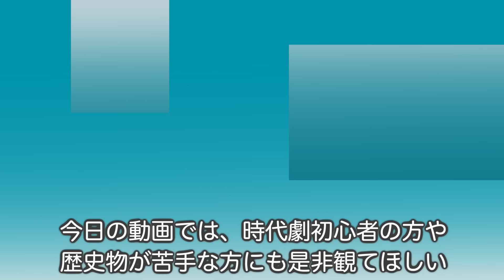🌟韓国時代劇の魅力にハマる！初心者にもおすすめ韓国時代劇・史劇ドラマ24作品🌟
こめで今日の動画では、時代劇初心者の方や歴史物が苦手な方にも是非観てほしい、おすすめ名作韓国時代劇・史劇ドラマ24作品を紹介！

🌟ハズレなく面白い！お腹を抱えるほど笑えるおすすめ韓国ドラマ13作品🌟
🌟韓国男性俳優、身長順に並べてみました🌟韓国の俳優さんは本当に背が高い！（※再編集）
🌟大ヒットドラマには必ずいる！韓国の名品助演俳優30人を一挙紹介🌟〜顔はわかるのに名前が出てこない
🌟直したのは〇〇だけ⁈ビフォーアフター韓国女優18人🌟俳優いませんか？〜